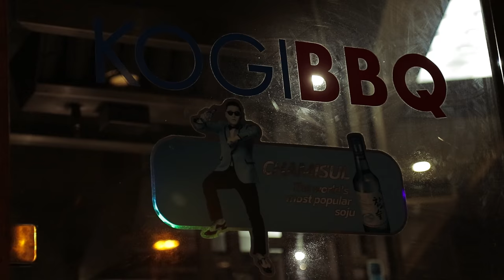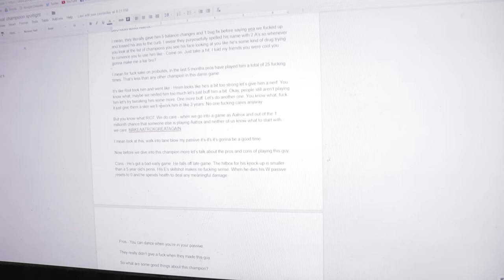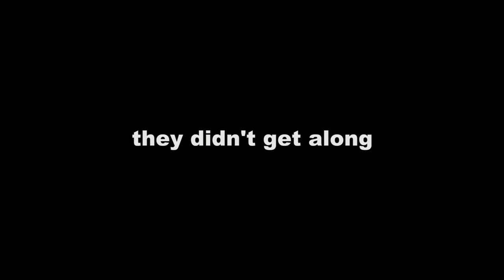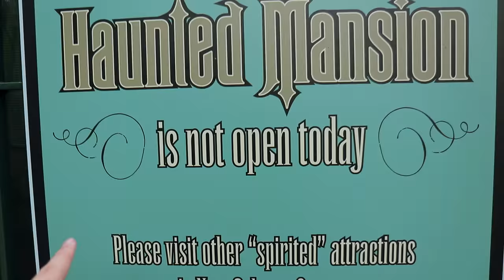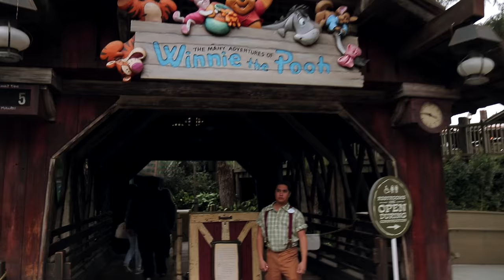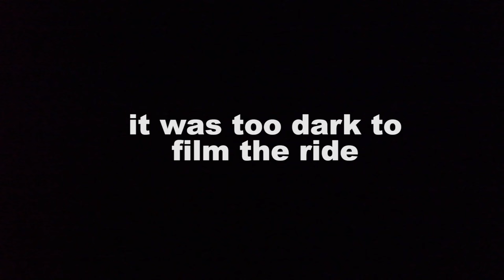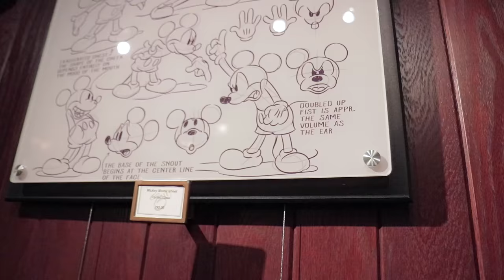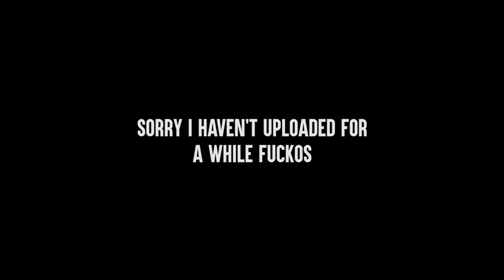Bird Date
[MUSIC]

IRONSIDE PC Computer Spec:

Case - Ironside Nemesis case (Black)
Noise Reduction - Noise Reduction Level 2 - Noise Dampening Foam
Internal Lighting - NZXT Hue + (Individually controlled LEDs with software integration)
Intel Processor Haswell - Intel Core I7-6950X 3.0GHz (Deca Core)
CPU Cooling - Iron Tundra Hardline Custom Liquid Cooling Loop
Thermal Compound - Standard Thermal Compound
PC Liquid Coolant - Blood Red
Liquid Coolant Refill Bottle - 1 Quart Blood Red
Liquid Cooling Tubing Color - Clear
Intel Motherboard 2011 - [4 Way X-Fire & SLI] Asus X99 RAMPAGE V EXTREME
Memory - Corsair Vengeance Red LED 64GB (8x8GB) DDR4 3000Mhz
Primary Hard Drive - Samsung 750 EVO 1TB SSD
Secondary Hard Drive - 3TB 7200 RPM
Optical Drive - Dual Blu-Ray Writers
Graphics Card - Dual Geforce GTX 1080 8GB and High Bandwidth Bridge (Min. 800 Watt Power Supply) Graphics Card Cooling - Dual GPU - Iron Tundra (Requires CPU Iron Tundra and Dual EVGA GTX 1080 Superclocked)
Power Supply - Corsair AX 1200i
Operating System - Windows 10 64 Bit
Networking - Standard Onboard Ethernet (No Wi-fi)
Sound Card - ASUS XONAR DGX 5.1
T-Shirt - Large
Wiring - Advanced Pro Wiring - Individually Sleeved Cables (Midnight Black)